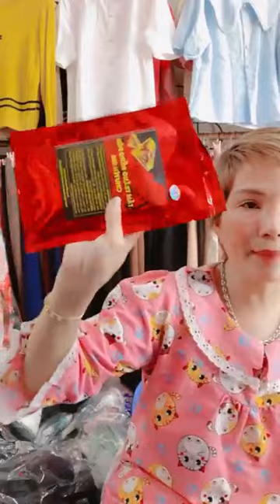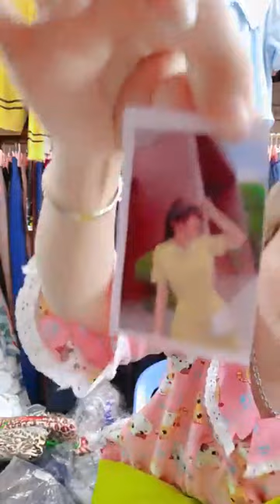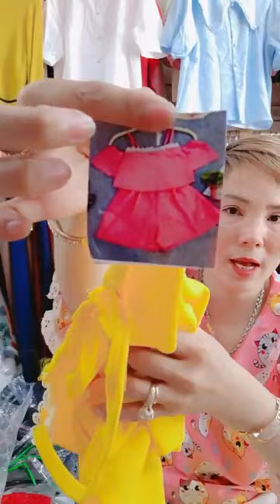Lâm Hằng Vlog | Chốt nhanh kẻo hết khách ơi B ùng s ale ｜ By Shop Thời Trang Thanh Lê